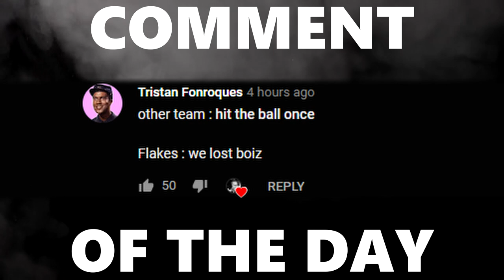RANK S IS BACK | Can We Pull Off the Reverse Sweep?